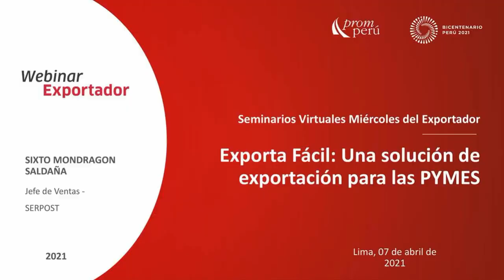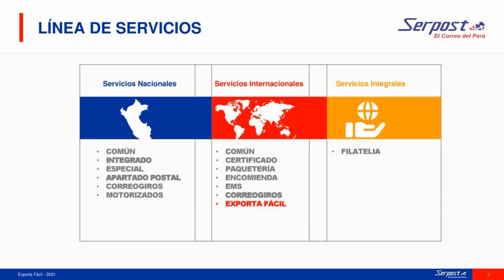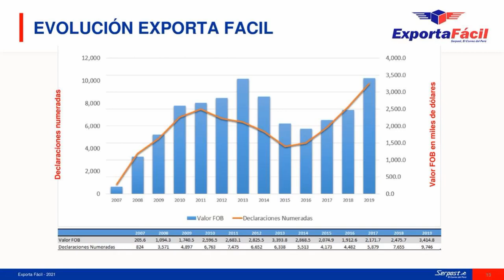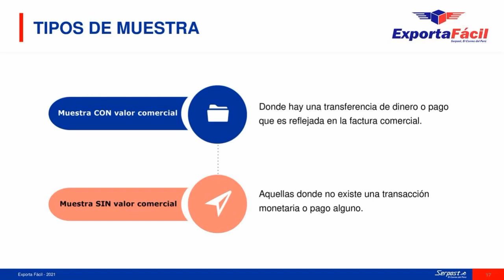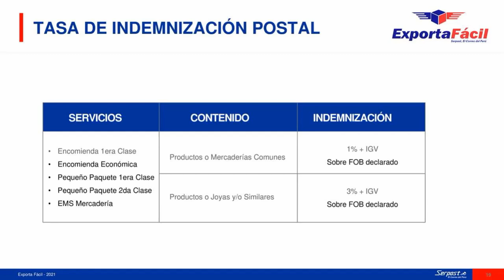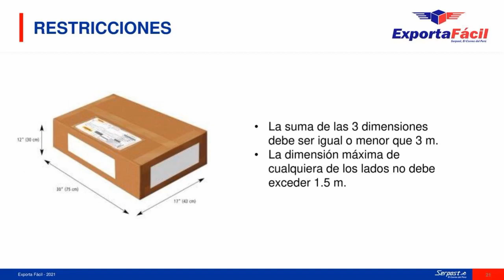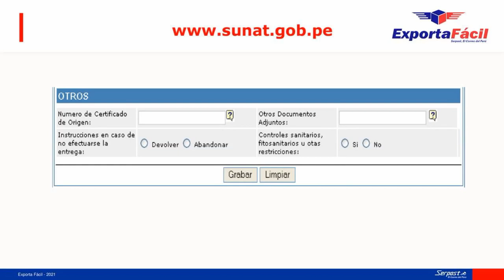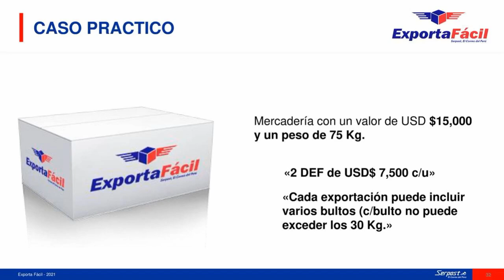Exporta fácil: Una solución de exportación para las PYMES. MONDRAGÓN, Sixto. [7 de abril de 2021]